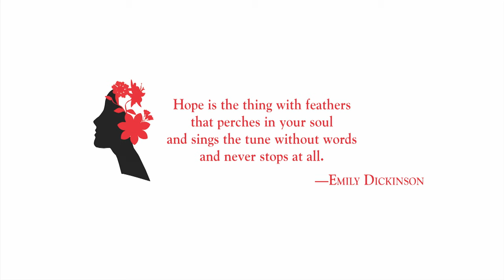I AM A WOMAN SONG TO BOOK!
Journey through the book I AM A WOMAN with the photographs from the deluxe edition to the song I AM A WOMAN, written by Thom Shepherd and Mary Sue Englund, performed by Mary Sue Englund, produced by Steve Marcantonio!